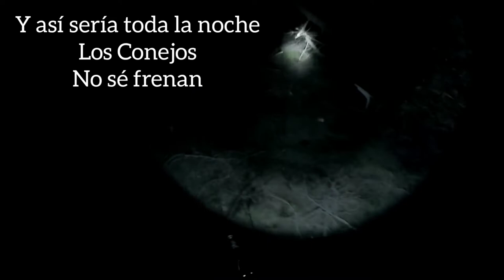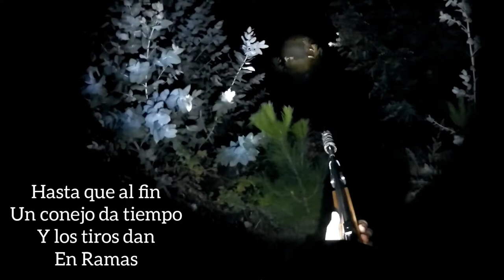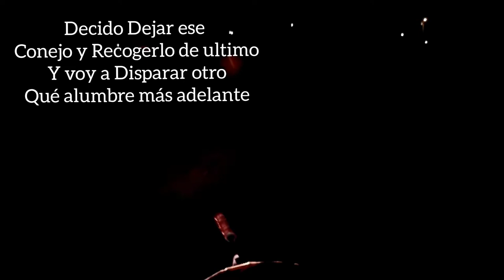CAZA CON LUZ ROJA DE CONEJO Y COCINA Rabbit Night Hunt and Kitchen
En esta Oportunidad Probamos Cazar Con Luz Roja Y Blanca y Preparamos a la Parrilla las Presas.